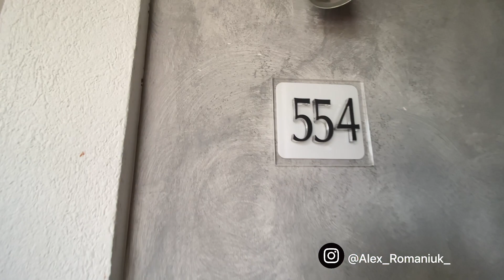Огляд Hotel Castellastva 4* відпочинок в Чорногорії / курорт Петровац / Montenegro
Готель Castellastva 4* розташований в Чорногорії на курорті Петровац

Для бронювання відпочинку в цьому готелі та замовлення туру у будь яку країну з вильотами з різних міст Європи:

Працюємо зі всією Україною та тими, хто зараз за кордоном

Всіх обіймаємо і навіть, вередливих)